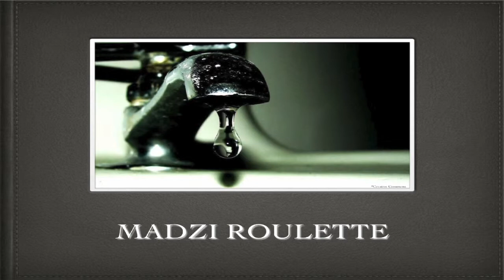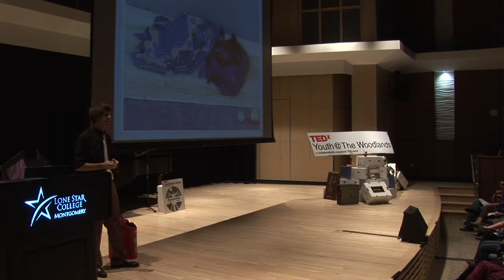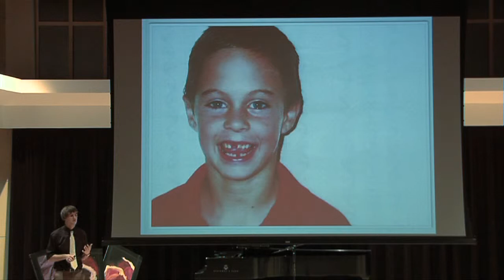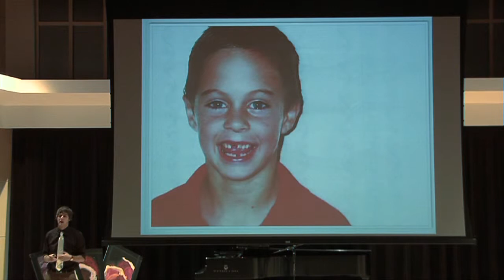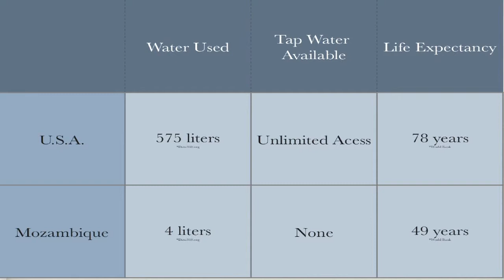TEDxYouth@TheWoodlands - Matt Thompson - Water Around the World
Matthew Thompson is in his first year at the University of Texas, majoring in hydrogeology. He graduated ninth out of a class of nine hundred from Atascocita High School in 2001 where he participated in the football and band programs for four years.

As a junior at Atascocita, Matthew joined a Social Action class. This class was designed to give students an education in social issues that affected both the local community and the world at large. It then provided opportunities to work with local aid organizations and finally the students were allowed to design and implement their own social projects in the community. Matthew's project was designed to raise money throughout the school in order to send a water purification system to Haiti. Leading a group of four other students Matthew raised $1,500 in just a few weeks and was able to send the system to a refugee camp where it provided clean and safe water to over 5,000 people every day.
Through contacts made while working this project Matthew was invited to spend a month in Malawi, and Mozambique. Matthew left at the end of June following his junior year of high school and journeyed with two men, Tom Dake, and Mike Herbert halfway around the world. While in Africa, the three men repaired eight water wells and installed a water purification system on a flood prone island that was unsuitable for a well.After returning from his trip, Matthew has continued to speak out about the water crisis affecting billions of people worldwide, and the villages he assisted have reported good health, never before experienced in the community. The village children are now able to go to school year round and cholera outbreaks, which used to plague the entire community, have dropped off almost entirely.